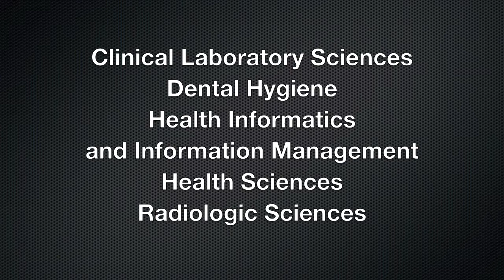2+U | UMMC, Community Colleges Join Forces to Boost Bachelor's Degrees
Produced by Jim Albritton | The University of Mississippi Medical Center is partnering with Mississippi's 15 community and junior colleges in a statewide effort aimed at increasing the number of health-care practitioners with baccalaureate degrees. Across the state, students are preparing for careers in allied health fields at the associate degree level. UMMC's 2+U program is designed to identify and recruit highly qualified students early so that upon graduation they can enter the work force and simultaneously enroll in one of five online baccalaureate programs in UMMC's School of Health Related Professions (SHRP).